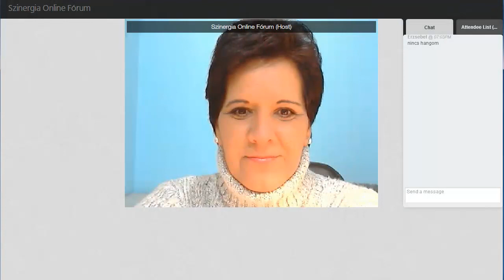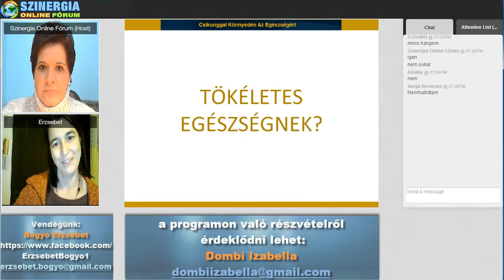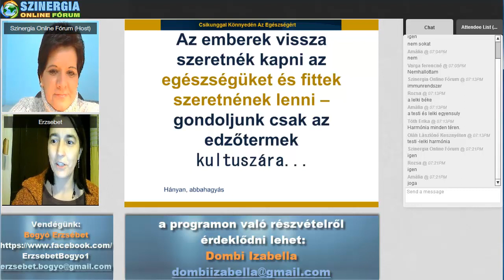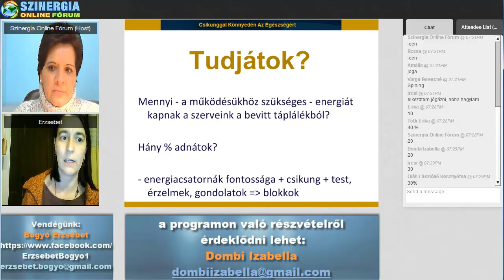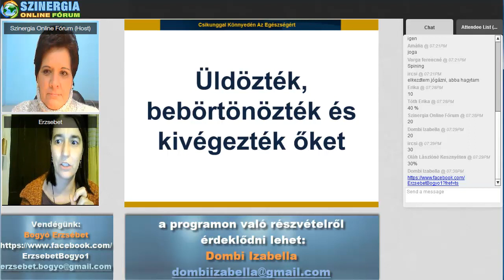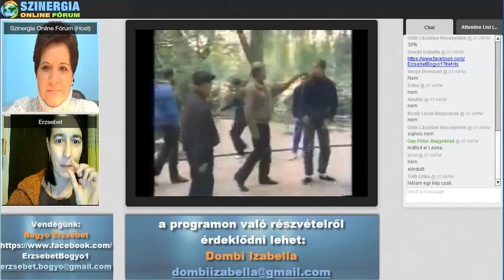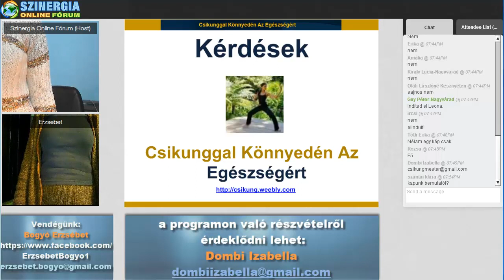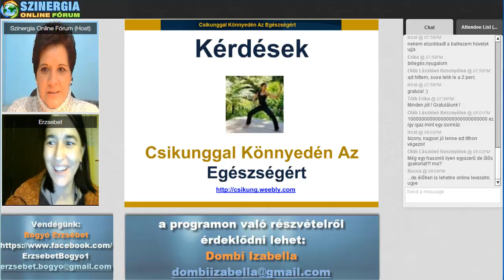Bogyó Erzsébet-Csikung 2013.12.18.